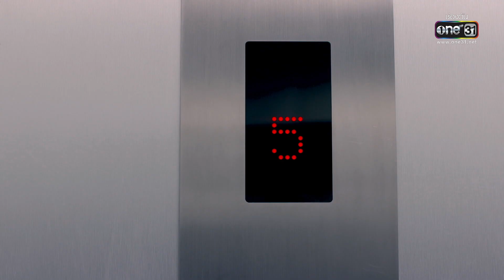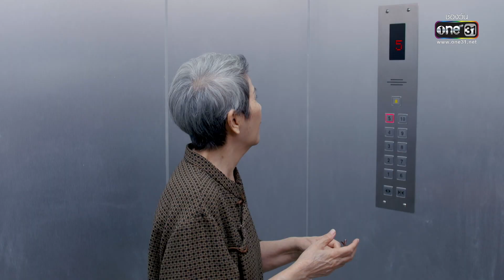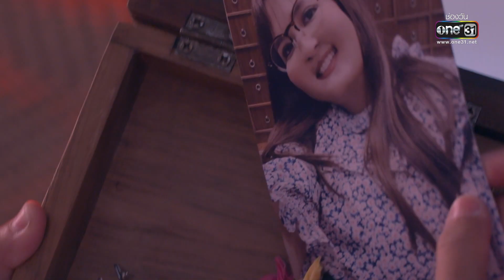พิษรักรอยอดีต | Ep.06 (2/4) | 5 พ.ค. 66 | one31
ละคร พิษรักรอยอดีต ทุกวันจันทร์-ศุกร์ เวลา 08:00 น.ทาง

เตรียมพบกับการปรากฏตัวที่ไม่ธรรมดาของเธอคนนี้ กับเรื่องราวดราม่าสุดเข้มข้น ที่เป็นการพลิกลุคของนางเอกสาว “มารี เบรินเนอร์” มาเป็นสาวพลัสไซส์จนแทบจำไม่ได้!! ที่เต็มไปด้วยแรงแค้น ขอท้าชน รุ่นพี่ตัวแม่ “บี-น้ำทิพย์ จงรัชตวิบูลย์” และ พระเอก “ไบร์ท-นรภัทร วิไลพันธุ์” หล่อ อบอุ่น ผู้ไม่เคยเปลี่ยนแปลง แม้เวลาเปลี่ยนไป

ร่วมด้วยนักแสดงมากฝีมือ อาทิ อาร์ต-พศุตม์ บานแย้ม, ดวงตา ตุงคะมณี, มนตรี เจนอักษร,ทัศน์วรรณ เสนีย์วงศ์ ณ อยุธยา, แจ๊บ-เพ็ญเพ็ชร เพ็ญกุล, ไปรมา รัชตะ ฯลฯ และทีมนักแสดงรุ่นใหม่ วิคเตอร์-ชัชชวิศ เตชะรักษ์พงศ์, เคน เลิศศิริชัย, ปาแปง-พรหมพิริยะ ทองพุทธรักษ์, ฝน-อิศราวรรณ เจริญเชื้อ, อาหลี-อัฐริญญา อึ้งศิลป์ศรีสกุล, อาย-ปรียานัฐ ปะติเต, เพิร์ล-ศัจกร ฉลาด ร่วมสร้างสีสัน

พิษรักในอดีตที่ฝังใจ จะทำลายล้างรุนแรงได้ขนาดไหน เตรียมพบกับการพลิกบทบาทสุดท้าทายของ “มารี เบรินเนอร์” ที่จะทำให้เห็นพลังทำลายล้างแบบคาดไม่ถึง...

อัพเดทผังรายการล่าสุด